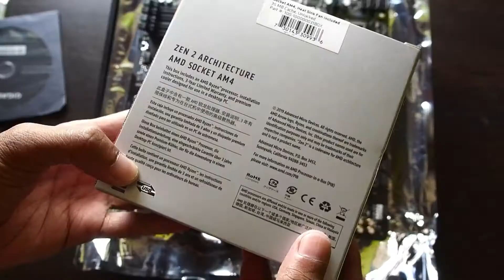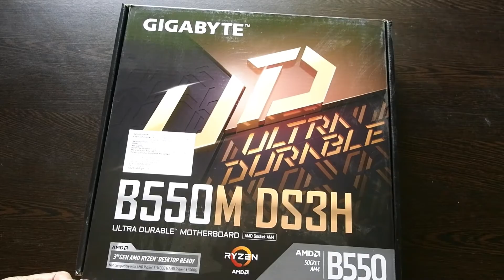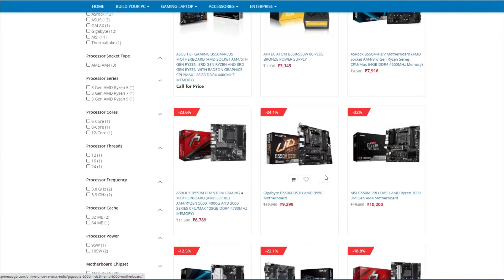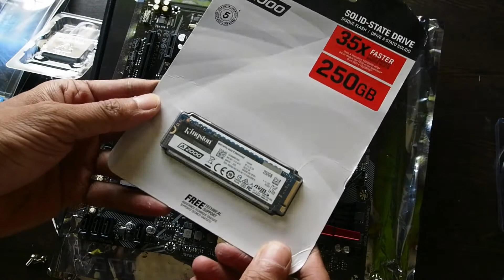4K Video Editing & Casual Gaming Computer Build in 2021 @Rs 45000 |সাধ্যের মধ্যে 4K Video Editing PC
If you are confused about your computer configuration which can edit even 4K video and you can play casual games sometime, please consider watching the whole video. I have chosen the best available PC part for the price for this built. This is a detail guide to first time user can also follow and learn how they can install and setup the PC themselves.

Part List :
CPU : AMD Ryzen 3600
Mobo : Gigabyte B550M DS3H
RAM : GSkill Ripjaws 16 GB DDR4 3000 Mhz
HDD : Kingston A2000 M.2 NVME SSD 256 GB
Graphics Card : Galax Geforce GT1030 2GB
SMPS : Gigabyte P450B 450 Watt
Case : Ant Esports ICE 120AG
Mouse : Zebronics Transformer M :
Gaming mouse pad : RPM Euro Games :

Don't forget to ask me if you have any questions.

Thanks